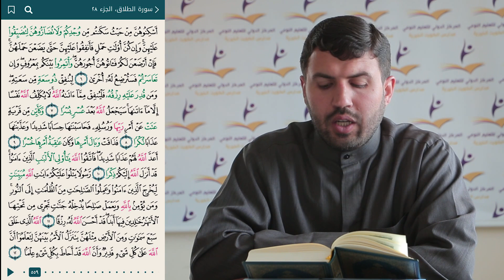تربية إسلامية / سورة الطلاق - المقطع الثالث / الصف الخامس / محمد العبدالله